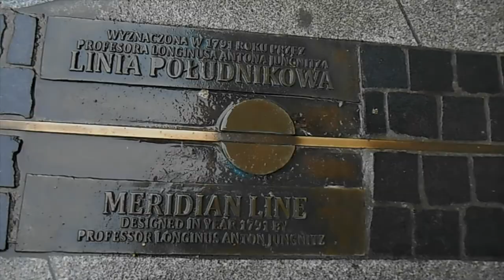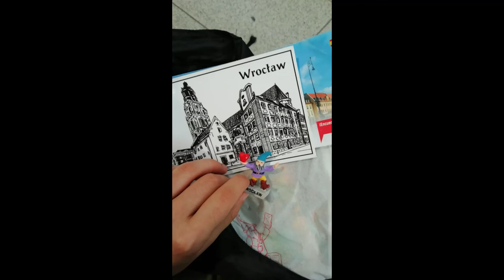Vlog for a trip in Wrocław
I was in Wrocław/ Poland. This video about this city. You can see the popular things in Wrocław and my experiences in there.